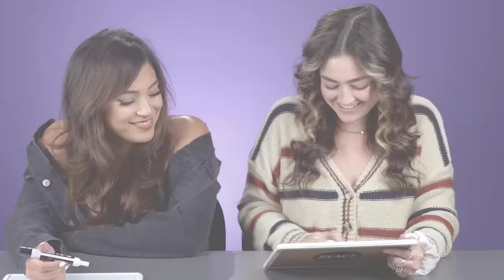Do Women Know Men's Bodies?!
We put women to the test to see how well they know men's bodies!

Reactors Featured:
Martine

Producers:
Joe

Episode Produced by Joe Bereta

0:00 Intro
0:25 Round 1
1:56 Round 2
3:14 Round 3
5:09 Round 4
6:38 Round 5
7:57 Round 6
9:05 Round 7
10:48 Round 8
12:56 Round 9
14:54 Round 10
17:02 Round 11
18:35 Round 12
20:55 Winners!